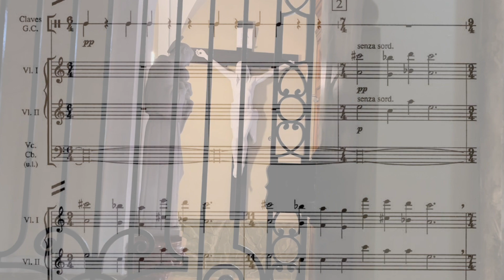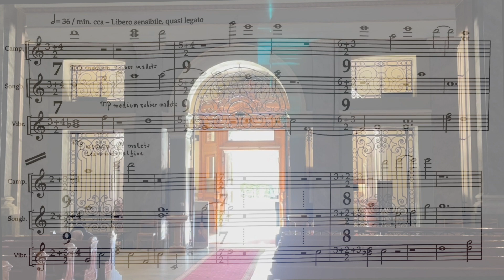Bartók Konzi »10« Új Zene / Hangszertartás-spot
Bartók Konzi »10« Új Zene
2023. Április 19. szerda, Avilai Nagy Szent Teréz Plébániatemplom
"Hangszertartás"

Tornyai Péter: Monument of Preconception
Dukay Barnabás: ...és pirkadni kezdett a messzeségben
Madarász Iván: RE-petition
Horváth Márton Levente: O salutaris hostia
Arvo Pärt: Fratres
Csemiczky Miklós: Pater noster

Közreműködnek a Bartók Konzervatórium növendékei, az iskola vonószenekara (vezényel: Tuska Zoltán) és vegyeskara (vezényel: Papp Edit és Györffy Katalin)